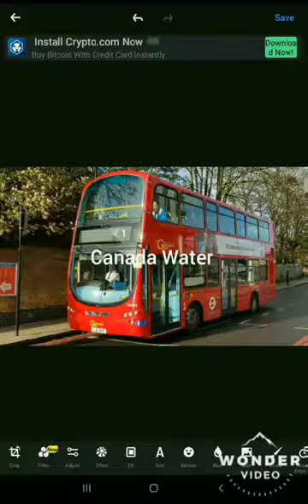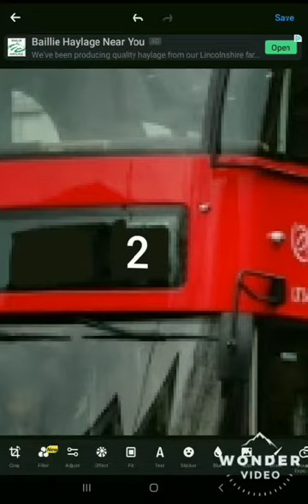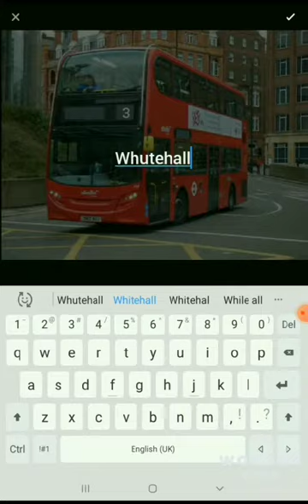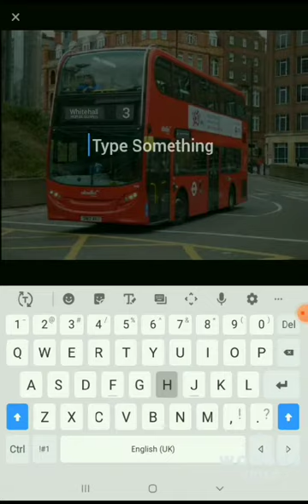Photoshop Timelapse | Rare workings #1 | London bus routes 1-3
Could've done about 10 cos I sped this up in 4x, I'll try it next time.